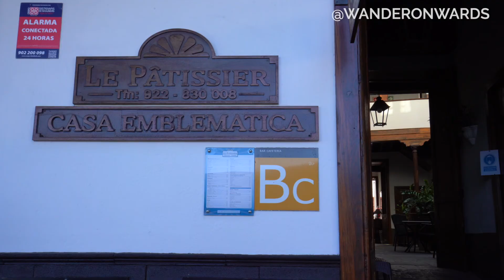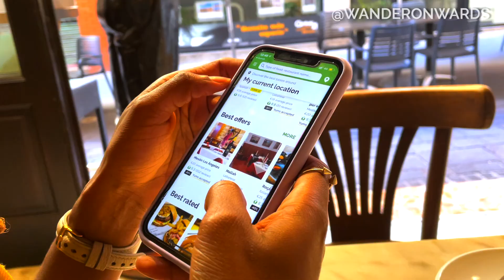Tenerife Travel Vlog & Guide (My Top Recommendations)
Thinking of traveling to Tenerife, Spain? Here are my top recommendations and tips for your vacation.

In this video, you're going to learn about:

- Beach recommendations for Tenerife
- Activities you can do in Tenerife
- Where to stay/accommodation recommendations
- Budgeting tips for Tenerife
- Food and Restaurant Recommendations

This Tenerife travel guide was filmed with:
Sony a7 iii ➡️
Mavic Air 2 ➡️

If you'd like more travel content, head over to my travel and finance blog!

Happy traveling!
Favorite Resources for Finding Jobs & Living Abroad